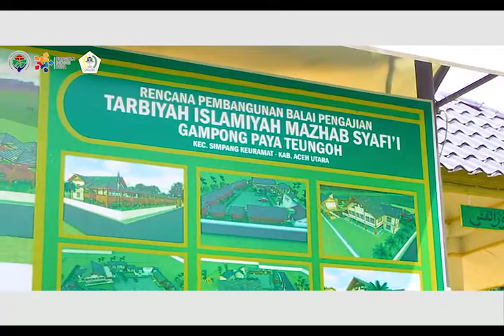TUTORIAL PEMBUATAN KERAJINAN ALAT MUSIK TRADISIONAL KHAS ACEH